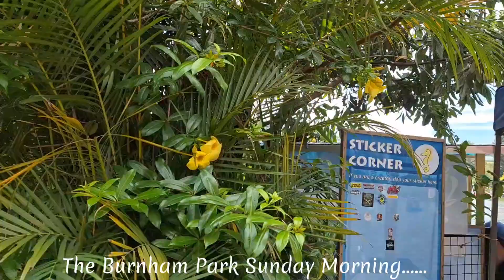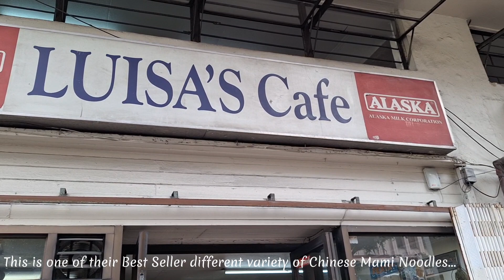Baguio City - The Burnham Park on Sunday Morning Breakfast at Luisa's Cafe & Restaurant Session Rd.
Baguio City - The Burnham Park on Sunday Morning Breakfast at Luisa's Cafe & Restaurant in Session Rd.